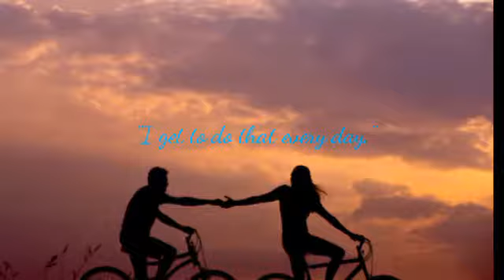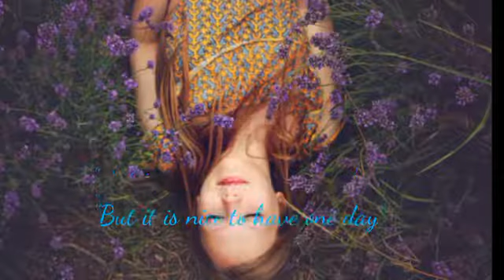Everyday Celebration Of Love|Short Love Poems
Poems and Saying

Everyday Celebration Of Love
Poet:Julie Hebert

"I don't need just one day to celebrate our love,
I get to do that every day.
Through kisses,hugs and daily talks,
Nothing can make me stay away
But iy is nice to have one day,
When only our love is on the mind.
A time to share our feelings of love,
While our fingers intertwine."

©Unsplash for free beautiful photos

*Sweetcherry*««««««